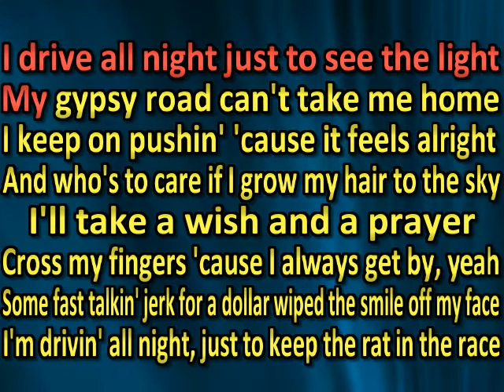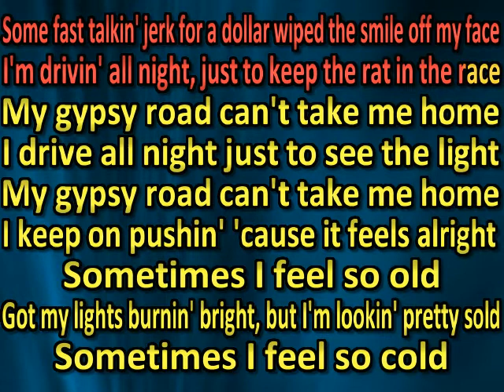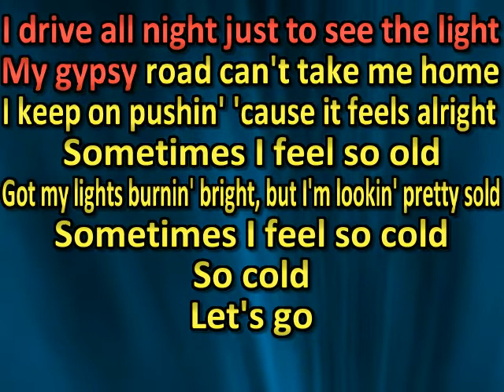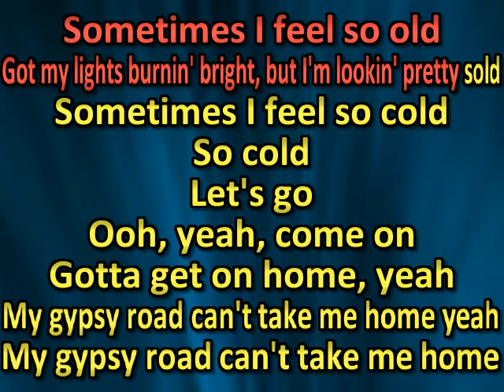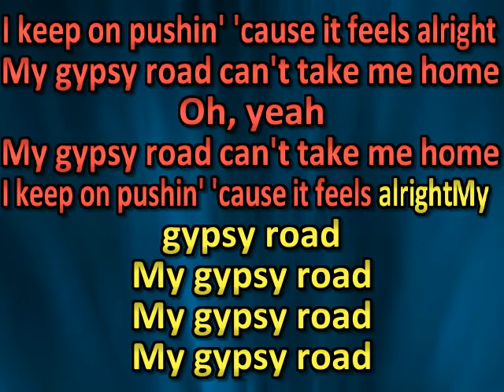Cinderella - Gypsy Road (karaoke) (by request)